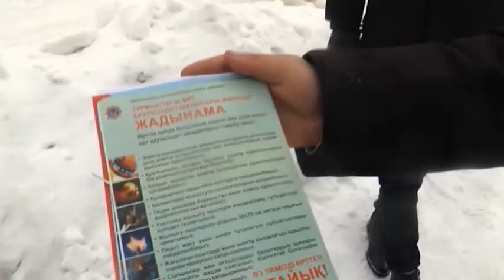Петропавлда жыл басынан бері 24 өрт болған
Петропавлда жыл басынан бері 24 өрт оқиғасы тіркеліп отыр. Өкінішке қарай, тілсіз жаудың салдарынан 2 адам қаза тапты. Құтқарушылардың сөзінше өрт оқиғаларының 80 пайызы  жеке сектордан шығады. Мұндай жайттардың алдын алу мақсатында қалалық төтенше жағдайлар басқармасының мамандары, тәртіп сақшылары және белсенді жастар бірлесіп, рейд өткізді.